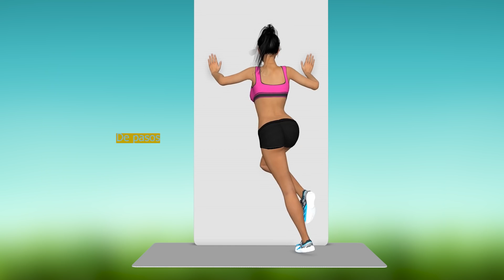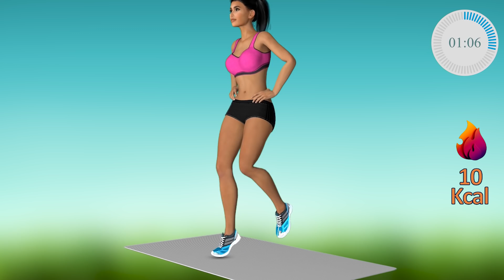[10 Min] Haga Estos Movimientos TODAS LAS MAÑANAS ANTES DE COMER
Ejercicio Ejerciciochino Ejercicioscoreanos kiatjuddai ¡Ejercicio chino asiatico para bajar de peso y baile de tiktok! Ejercicios chinos para el abdomen. Se llama entrenamiento Kiat Jud Dai de Wanyo Mori.